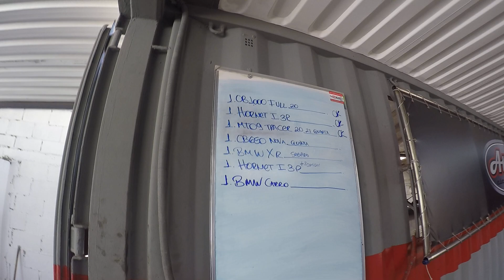YAMAHA MT 09 GT TRACER TEST RIDE ESCAPE ATALLA ACO INOX 304 USANDO O ACABAMENTO ORIGINAL 01-12-2021